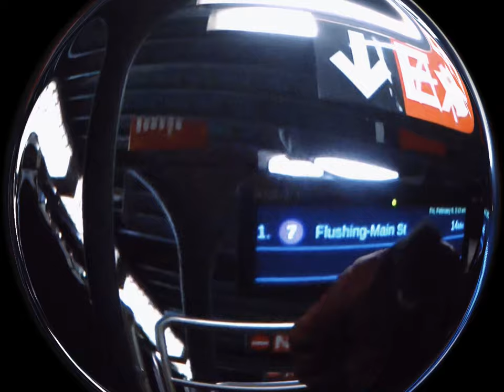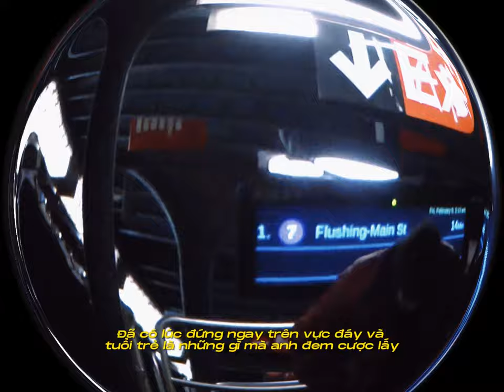SIXTYUPTOWN, Anzz - HOÀNG KU (REMIX) ft. Trường Con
Cảm ơn anh Sixty đã cho em remix ạ.
Cảm ơn chú Trường Con vì những lời hay ý đẹp, mong chú sớm về lại với xã hội.
Cảm ơn anh Niên đã quay cho em An.
Cảm ơn loz homeless dọa bố mày sợ vcc.